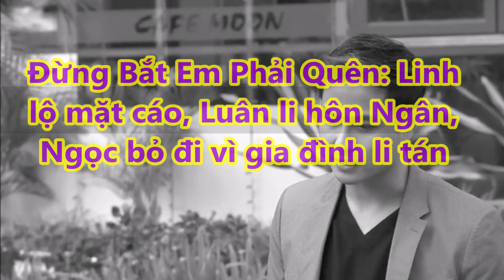Đừng Bắt Em Phải Quên Tập 29, Linh lộ mặt cáo, Luân li hôn Ngân, Ngọc bỏ đi vì gia đình li tán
✅Đừng Bắt Em Phải Quên Tập 29, Linh lộ mặt cáo, Luân li hôn Ngân, Ngọc bỏ đi vì gia đình li tán  |TIN TỨC 24H TV|